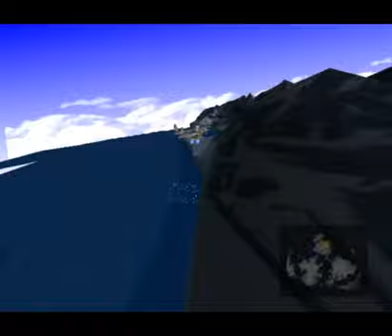The FFVII world as seen through a wide angle lens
Consider this something like a teaser for an upcoming "gameshark goodies" video.

Btw, did you know you have your own YouTube Channel?